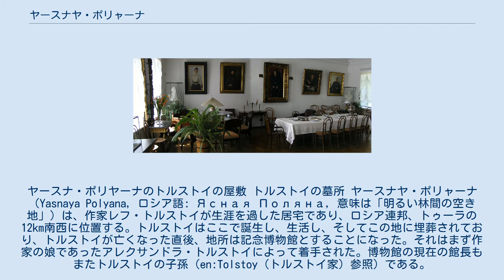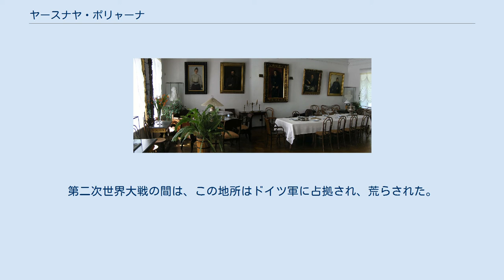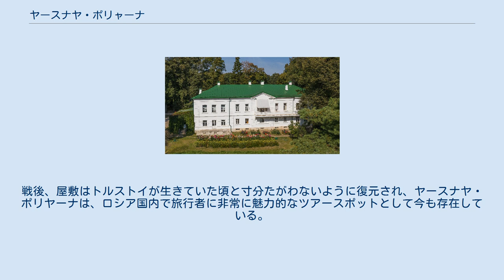ヤースナヤ・ポリャーナ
レフ・トルストイ
ヤースナ・ポリヤーナのトルストイの屋敷 トルストイの墓所 ヤースナヤ・ポリャーナ （Yasnaya Polyana, ロシア語: Ясная Поляна, 意味は「明るい林間の空き地」) は、作家レフ・トルストイが生涯を過した居宅であり、ロシア連邦、トゥーラの12km南西に位置する。トルストイはここで誕生し、生活し、そしてこの地に埋葬されており、トルストイが亡くなった直後、地所は記念博物館とすることになった。それはまず作家の娘であったアレクサンドラ・トルストイによって着手された。博物館の現在の館長もまたトルストイの子孫（en:Tolstoy（トルストイ家）参照）である。
 ヤースナヤ・ポリヤーナは、16世紀末以来このような形で存続している。
作家トルストイの母方の祖父のあたり、かつてエカチェリーナ2世の時代に後宮の高官を務めたニコライ・セルゲーヴィチ・ヴァルコンスキイがここを所有し、公職を辞してから1821年に没するまでここで静かな余生を送った。
 軍籍に身を置いていたトルストイの父は、ナポレオン戦争（1803年–1815年）からの帰還後にヴァルコンスキイの娘マリヤと結婚、この地を新居とした。
ここでトルストイは、幼少の頃に産後の肥立ちから母を失うが、トルストイらの養育を手助けしてくれる親戚や肉親に育まれながらこの地で成長した。
 領地には、二つの検問所のある正門から入っていく。
白樺の並木通を通って本宅に入っていくようになっていたが、この建物は現在ではもはや存在しない。
トルストイの父親は、この領地に三つの沼地のあるイギリス風の庭園を増設した。
 レフ・トルストイはこの領地を18歳で相続した。
領地には当時、1,800ヘクタールの土地と三つの村、そして300人の農奴がいた。
この 300人というのは、労働のできる年齢の男性のみの数である。
 トルストイのかなり浪費的な生活の変遷で、21歳になるまでその相続財産の大部分を使い果たしてしまった。
まず村々が売られた。
彼が27歳でコーカサス戦争から戻ってきた後、彼は隣接した建物に農民のための学校を設立した。
それの運営資金に充てるため本宅も売り払われた。
 彼は、ヤースナ・ポリヤーナの質素な墓所に埋葬されている。
彼は教会からは破門されていたためである。
 博物館には、作家の蔵書22,000冊を収めた図書室を始めとしてさまざまな私物や家具調度の類がある。
トルストイがかの文学的記念碑『戦争と平和』、『アンナ・カレーニナ』を執筆したそのままになっている。
 博物館には、作家の屋敷の他に、農夫の子供たちのために彼が設立した学校、トルストイの墓地を含む公園などがある。
第二次世界大戦の間は、この地所はドイツ軍に占拠され、荒らされた。
 しかし、もっとも貴重な遺品などはそれ以前にソヴィエト政府が別の場所に移し保管していた。
戦後、屋敷はトルストイが生きていた頃と寸分たがわないように復元され、ヤースナヤ・ポリヤーナは、ロシア国内で旅行者に非常に魅力的なツアースポットとして今も存在している。
 ヤースナ・ポリヤーナの食堂